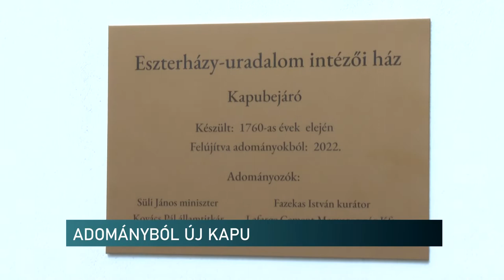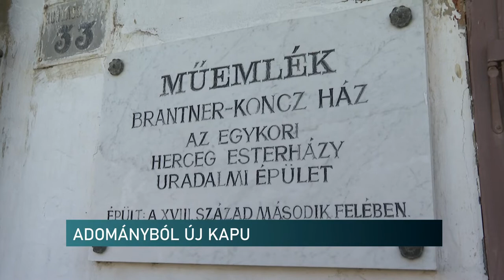Megújult a Szentlőrinci Brantner-Koncz Múzeum kapuzata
Az omladozó kapuoszlopokat és a fa kapuelemeket adományokból és helyi mesterek segítségével állították helyre. A kapu hűen tükrözi az 1700-as években épült ház eredeti hangulatát.